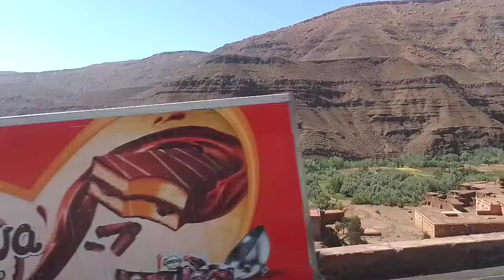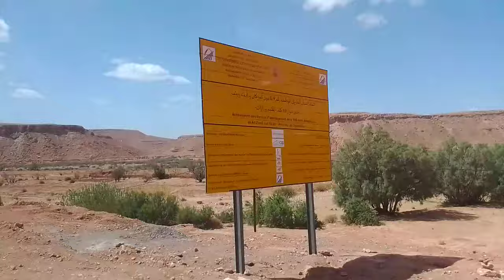تمتع بالطبيعة الجبلية ، تيشكا مال الحياة ، صباح جميل 🌹🌷🌷